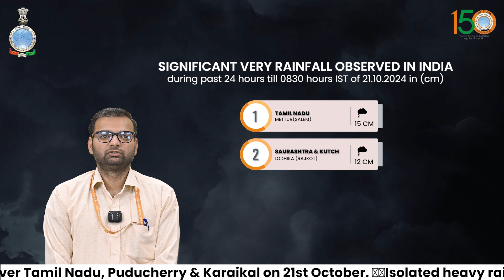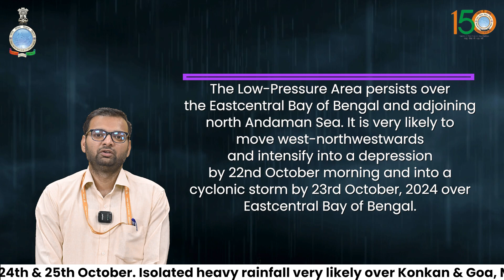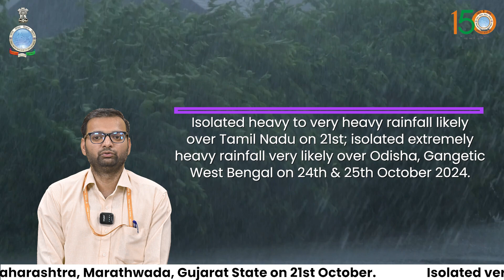Low-Pressure Area over Bay of Bengal likely to intensify into a depression by 22nd October morning